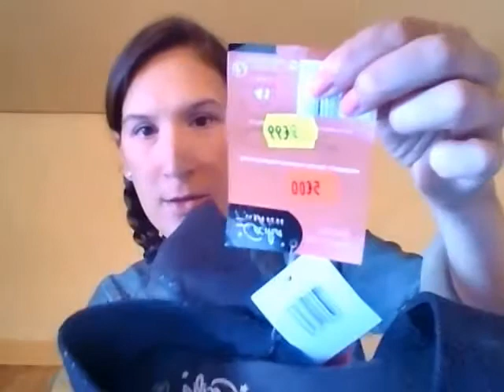Haul de la rentrée : KIABI, Aldi, Le Boudoir ...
Lien de la boutique : Le Boudoir